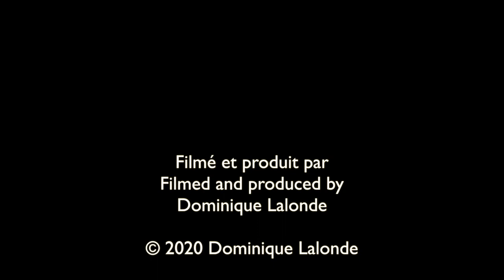Gélinotte huppée dans la cour/Ruffed Grouse in the backyard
Découvrez les oiseaux du Canada.
Discover birds of Canada.